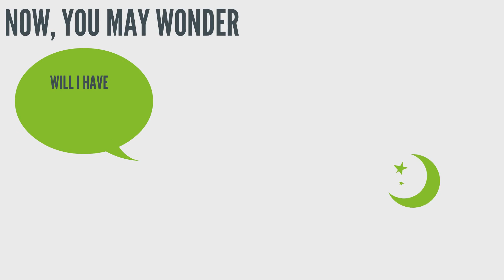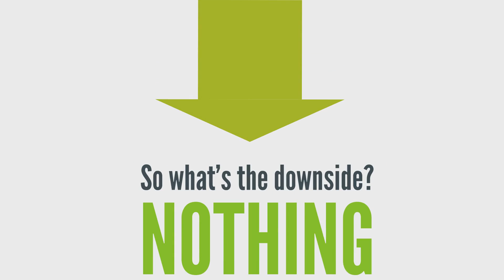How Cleantech Solar Works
Watch the video above to see how we harness solar energy for our commercial and industrial customers.